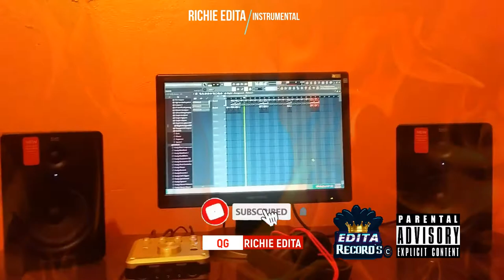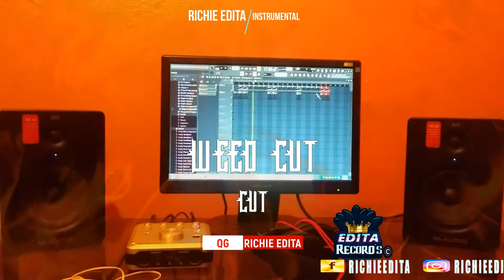Weed Cut Cut Qg & richie edita